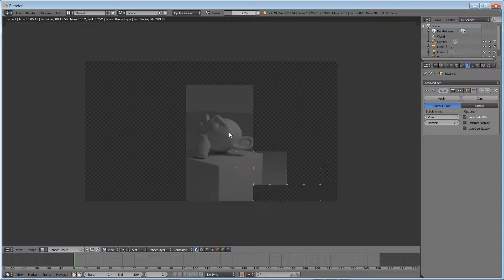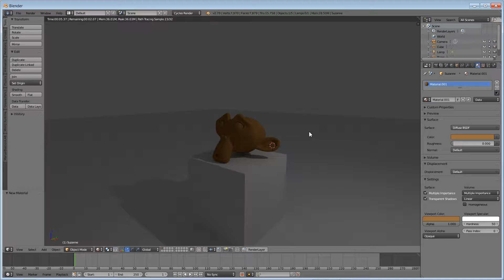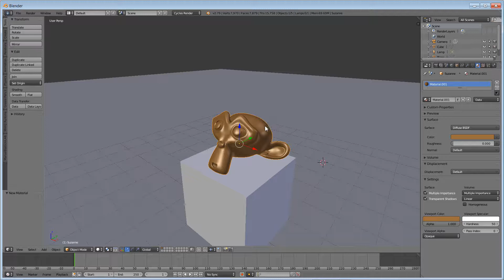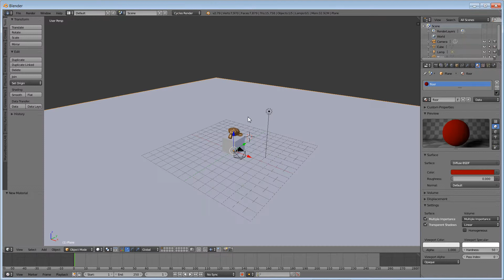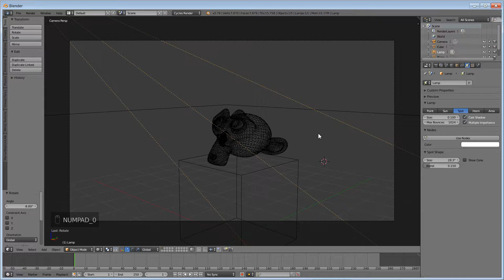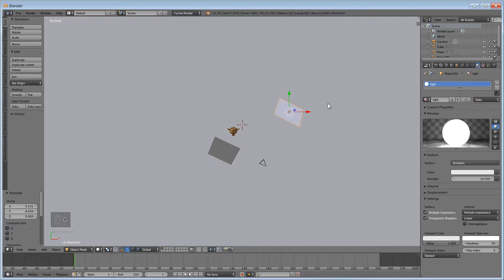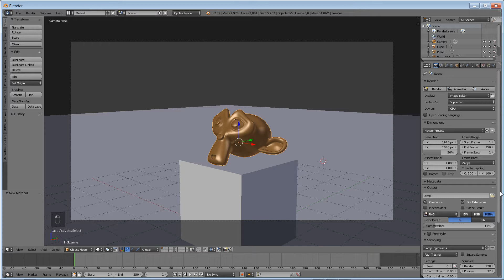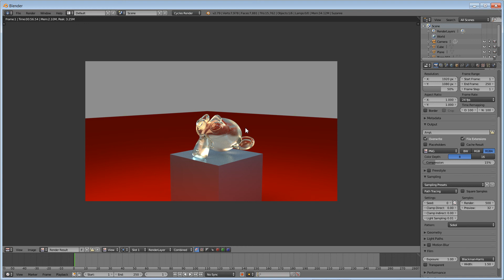Blender: A look at Materials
Lets look at how to get your models to have colour and materiality. Make it glass, or shiny or anything else for that matter...

We use the Cycles Renderer